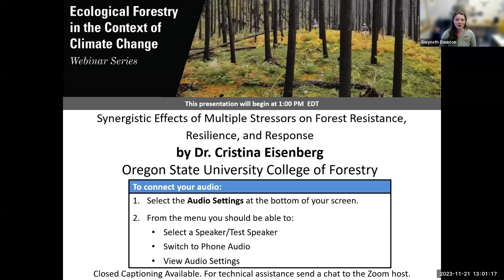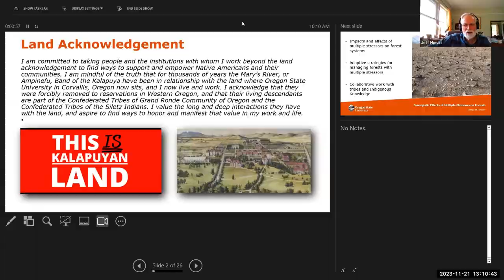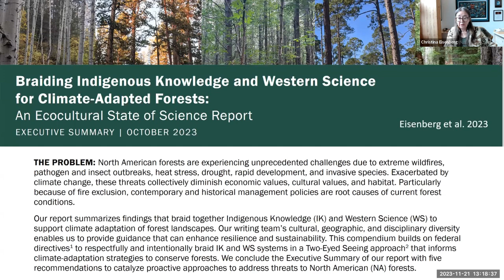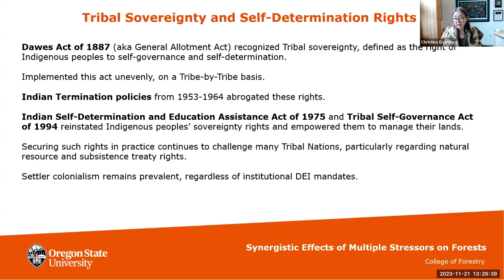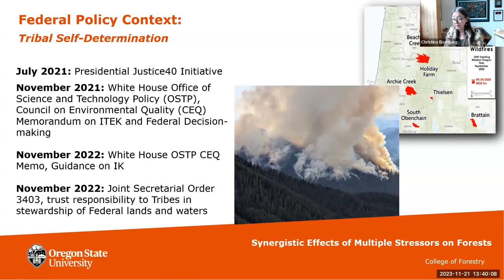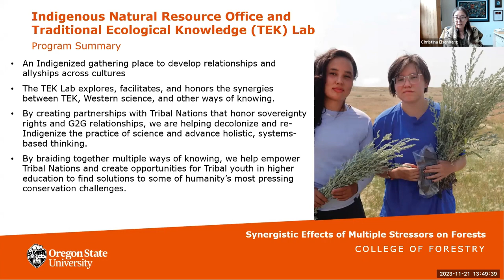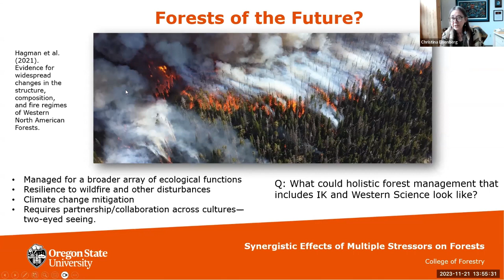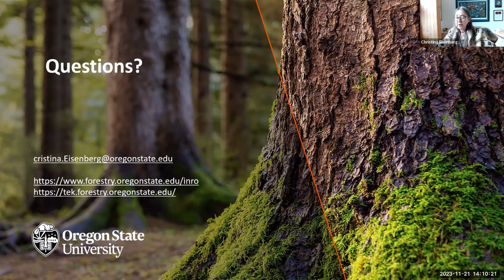Synergistic Effects of Multiple Stressors on Forest Resistance, Resilience, & Response -Nov 21, 2023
Ecological Forestry in the Context of Climate Change Webinar Series Session 3. Synergistic Effects of Multiple Stressors on Forest Resistance, Resilience, and Response presented by Cristina Eisenberg, Oregon State University. This presentation focuses on the impacts and effects on multiple stressors on forest systems and adaptive strategies for managing forests with multiple stressors. This presentation will also discuss collaborative work with Tribes and Traditional Ecological Knowledge.